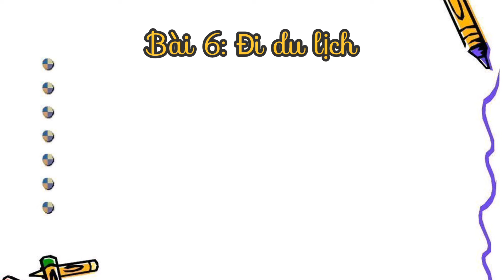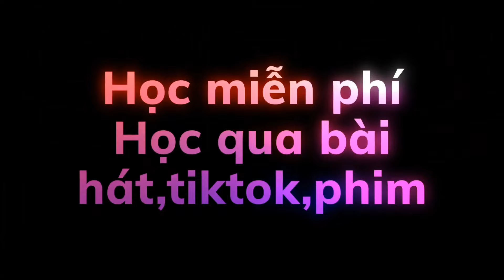Luyện nghe tiếng Trung: Hội thoại #6| Chủ đề đi du lịch, đi chơi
Đây là bài luyện nghe TIẾNG TRUNG qua hội thoại #6 chủ đề "Đi du lịch, đi chơi" do Panda Studio biên tập. Các bạn sẽ được học bộ từ vựng và mẫu câu thường dùng khi đi chơi với bạn bè người thân, cách nhờ chụp ảnh hộ, hỏi đáp về thời tiết.

Đây là chương trình Luyện nghe tiếng Trung qua hội thoại do Panda Studio biên tập . Chương trình nhằm giúp mọi người thạo tiếng Trung giao tiếp nhanh chóng và miễn phí.

Address 1 : G3 KĐT Vinhomes Green Bay - Mễ Trì - Hà Nội
Address 2 : SH48 tầng 2 La Casta - KĐT Văn Phú - Hà Nội